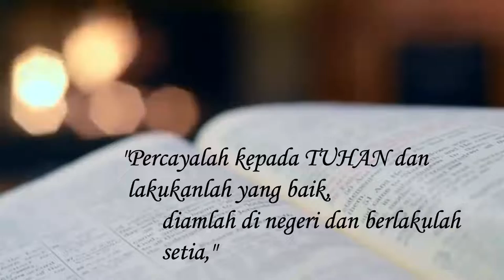REMMA GKJD 23 Juni 2022 - Bahagia dan Bersyukur, Mana yangLebih Dahulu?